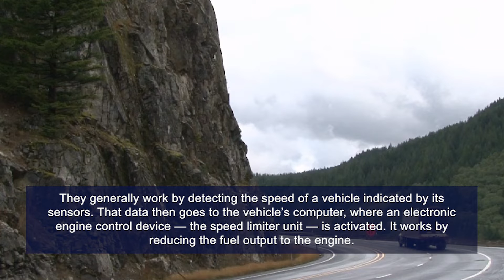Limiting the Speed for Truckers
Truck speed is something the trucking industry has dealt with for the longest time, and safety has always been an issue. Safety should always be the first thing a trucker focuses on. Ultimately, speed is indisputably one of the essential components of safety. Research reveals that semi-truck speeding increases the risk of accidents involving severe injuries and even death. For some regulators, the solution is obvious — mandate the installation of speed limiters on all qualifying commercial carrier vehicles. For others, though, this proposal represents an overstep of bounds by federal officials.